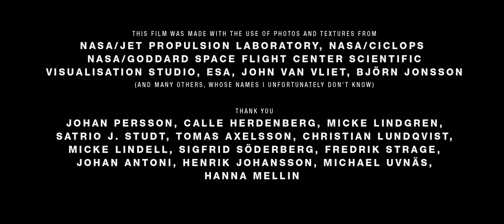Wanderers - A short film about human future in space.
Wanderers is a vision of humanity's expansion into the Solar System, based on scientific ideas and concepts of what our future in space might look like, if it ever happens. The locations depicted in the film are digital recreations of actual places in the Solar System, built from real photos and map data where available.